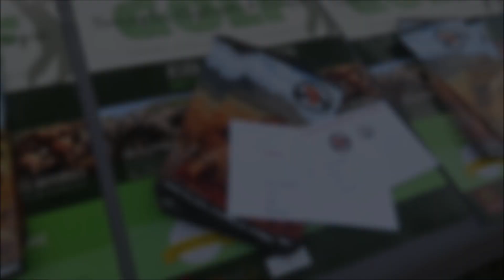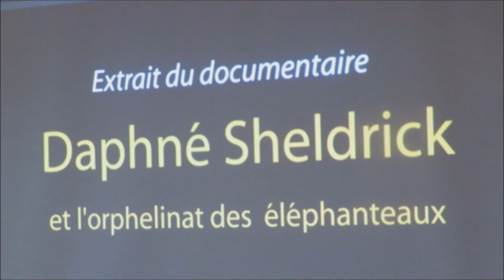Golf du Monpelier Massane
en faveur d'association"Sauvez les Elephants d'Afrique/France